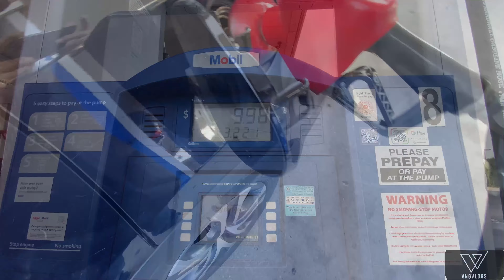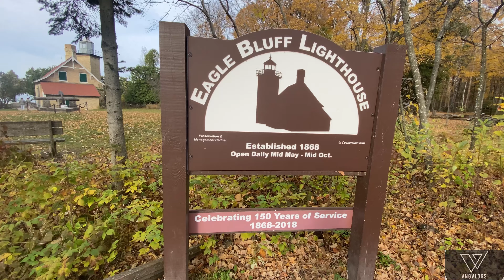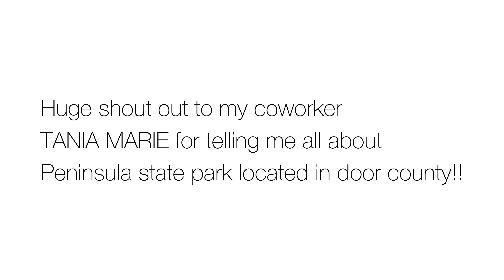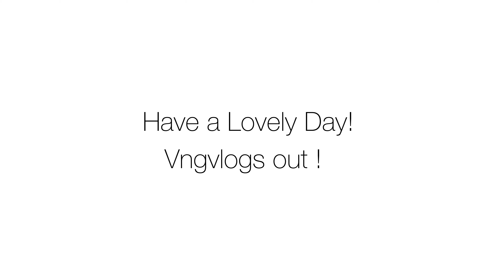Peninsula State Park 2021 “Eagles tower”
Had the opportunity to make a trip down to door county with the little ones. Big shout out to my coworker TANIA MARIE ! If you’re looking for a beautiful place for scenery and calm walk this is the go to place !! I don’t own any rights of the music used in this vlog. I purchased the editing tool app and went from there. Hope you enjoy this special vlog and hope one day you guys pay this place a visit ! Until next time .. vngvlogs out !!!